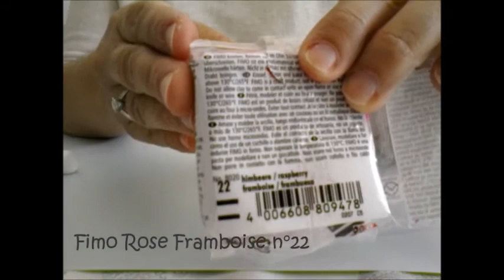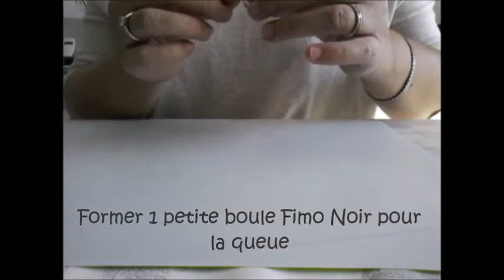Tuto Fimo Panda Guimauve /Polymer Clay Tutorial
Ma chaîne YouTube : ValMa Créas